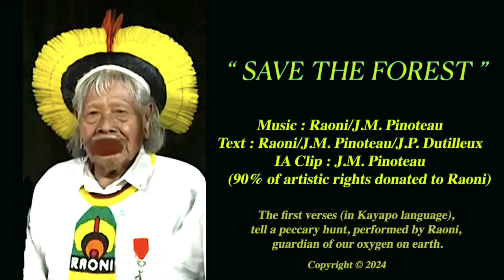RAONI SING " Save the forest ! "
Raoni, great and wise Indian chief of the Amazon, true guardian of our oxygen on earth, is the singer of this song.
The two first verses (in Kayapo language), tell a peccary hunt.

I have meet him several time, and i wanted him to deliver this international message on my smartphone (in June 2023) to make a song, with the help of J.P. Dutilleux, the man which discover him on the jungle.

This clip was made with AI, which greatly helped me illustrate the urgency of saving the Amazon forest for our planet earth.